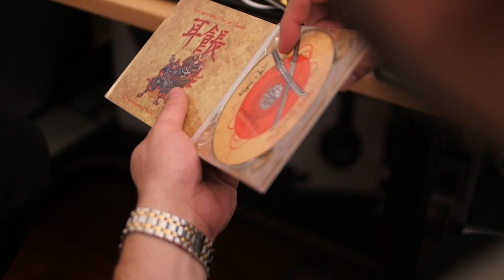Kesper & LEX - My Way (Official Music Video) By Hostage Media